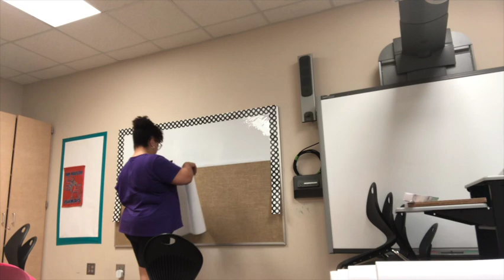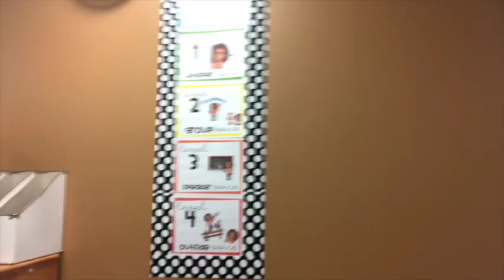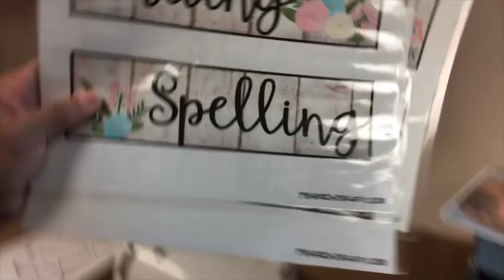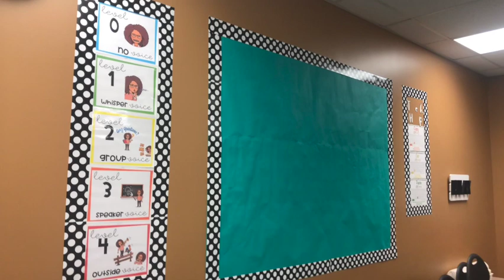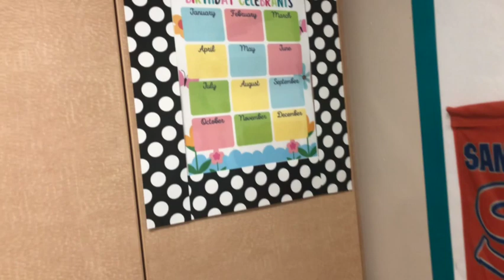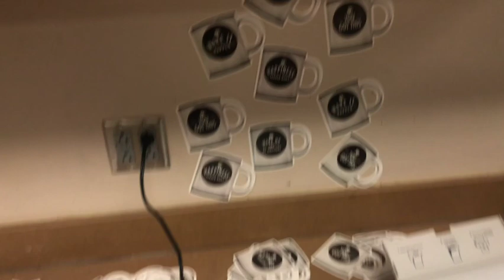Classroom Setup Days 4 & 5 I Think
In this video, I'm still in the process of setting up my new classroom.

Amazon Wishlist